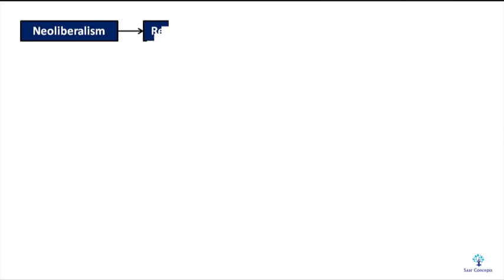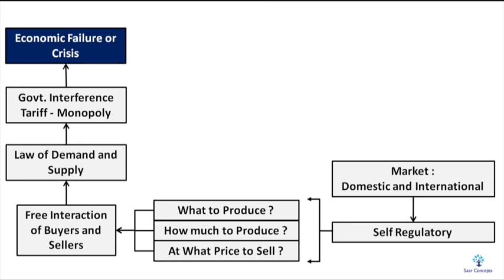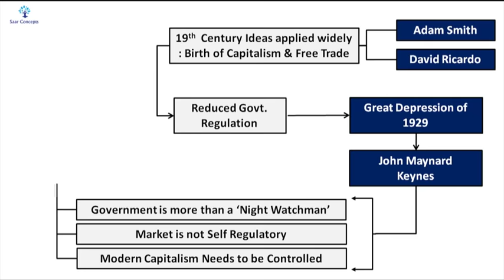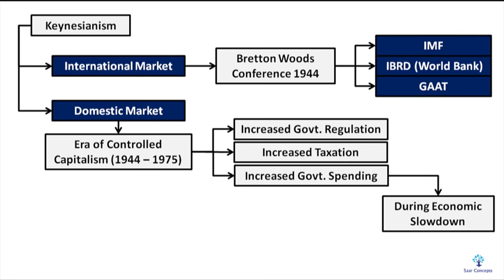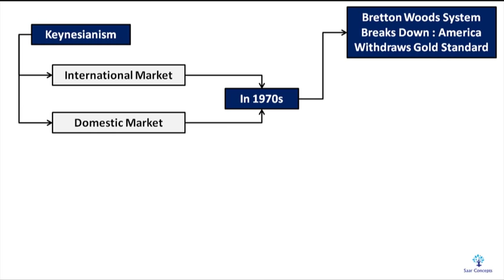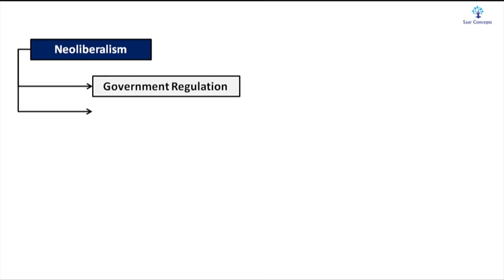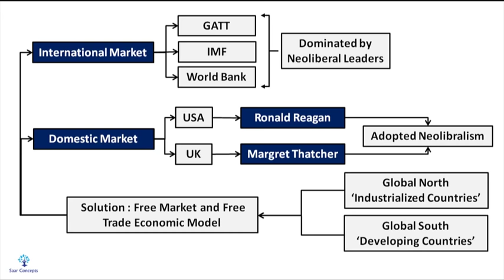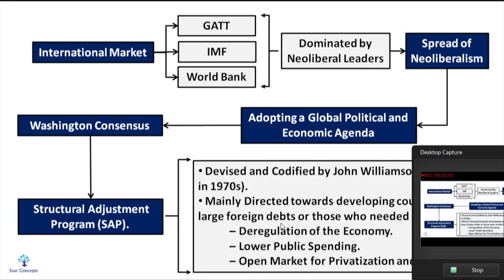Neoliberalism (in Hindi)